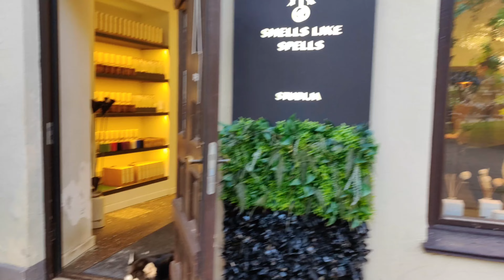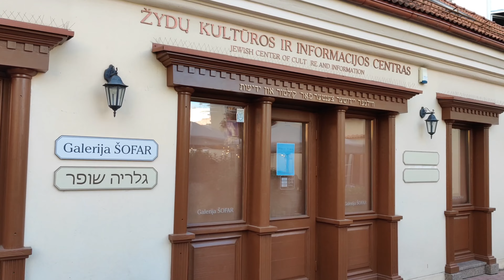Travel to Lithuania - Vilnius - 4K - Around cafe and restaurant street in Old Town - 2022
Vilnius old Town is not only filled with baroque and neoclassic style buildings but is also a place for streets where cafes, bars and restaurants are opened full day. One of those streets is Vilnius street but today we are going to walk from Vokiečių Street and return back to it after short turn in Old Town. It is one of the oldest streets in Vilnius and its name arise from the 14th century when the German merchants and craftsman settled there.

Vilnius, Lithuania. August 2022